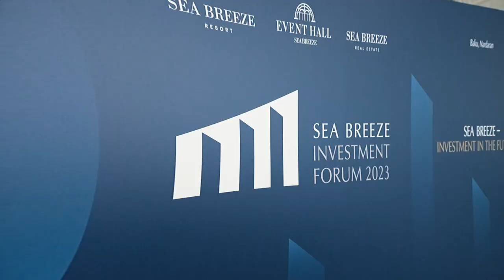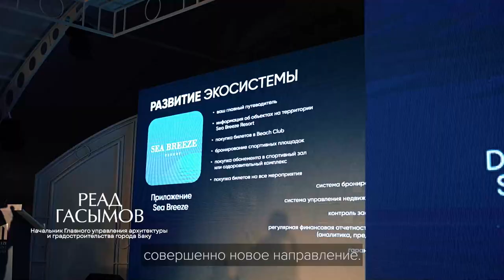Первый Sea Breeze Investment Forum на территории Sea Breeze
Первый Sea Breeze Investment Forum — это про большие планы, новые идеи и дальнейшее развитие и процветание!
Сегодня курортный городок обрел новые масштабы, интерес к проекту проявляют все больше и больше инвесторов.
Sea Breeze считается одним из самых конкурентоспособных в СНГ и не имеет альтернатив на рынке Азербайджана, играет важную роль в развитии туризма в нашей стране.
И это только начало!